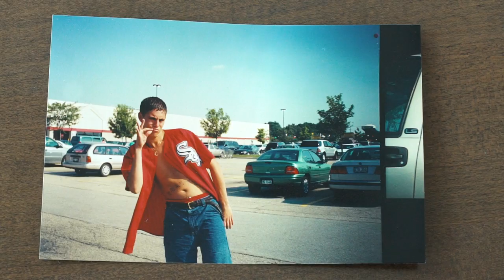Christian Chavez | God at Work (June 2018)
"I was sentenced to 40 days in jail... that place was dark and evil. I can't do this on my own."